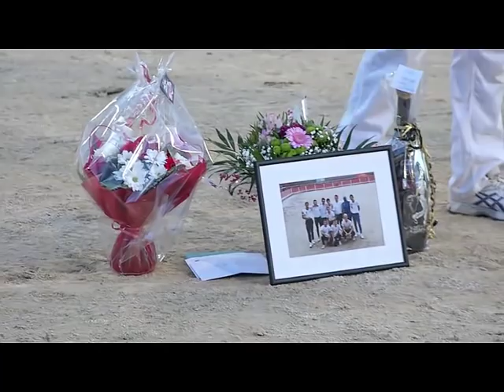jubilé de cédric miralles 02 l'integrale